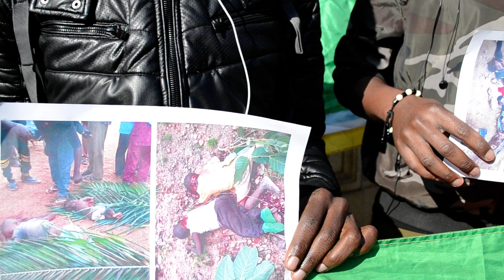Commémoration des martyrs du Cameroun à Bruxelles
Les Camerounais de la diaspora rendent hommage aux victimes des émeutes de février 2008 au Cameroun

C’est aussi de l’extérieur du pays que les associations de la diaspora sont mobilisées pour une semaine dite des martyrs de février 2008. Cette année, douze ans, jour après jour, après le déclenchement de ce que certains ont appelé «les émeutes de la faim », derrière lesquelles Paul Biya le président du Cameroun avait vu la main des «apprentis sorciers», des Camerounais n’oublient pas.

Le Mouvement de Février 2008 avec la collaboration de plusieurs organisations de la société civile, politique camerounaises et belges ont décidé d’organiser à Bruxelles, une semaine pour se souvenir des victimes des émeutes de février 2008 au Cameroun

A Bruxelles, pour cette 12ème édition de commémoration de nos martyrs, le point ultime des activités, a été ce jour 07 mars 2020, le dépôt symbolique de la gerbe de fleurs à l'ambassade du Cameroun à Bruxelles, sous le regard hagard de plusieurs riverains et passants.

Tous les intervenants au cours de cette commémoration des martyrs du Cameroun ont été unanimes sur le fait qu'il est nécessaire de garder le fil de l'histoire. Ne pas balayer d'un revers de la main des cas de violations des droits humains au Cameroun.

Après le dépôt de la gerbe de fleurs, les organisateurs ont entonné devant quelques éléments de la police locale qui étaient en faction, l'hymne national du Cameroun avant de se disperser.

Selon les organisateurs, pour cette année, il est question de rendre hommage à nos martyrs sans oublier les victimes des multiples crises qui secouent actuellement le Cameroun.

Il s'agissait également d'informer publiquement les populations belges sur les différents cas de violations des droits humains au Cameroun et attirer leur attention sur le climat délétère qui règne actuellement au Cameroun.

Ils ont convenu de la prochaine étape de cette commémoration à savoir la vaste campagne d'information sur l'assassinat des martyrs du Cameroun. Une plainte est même envisagée en Belgique